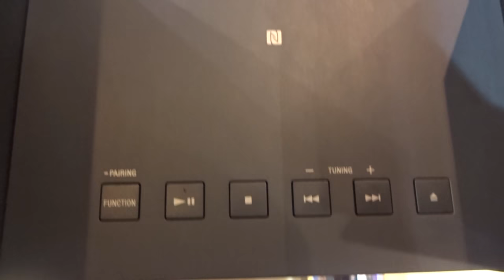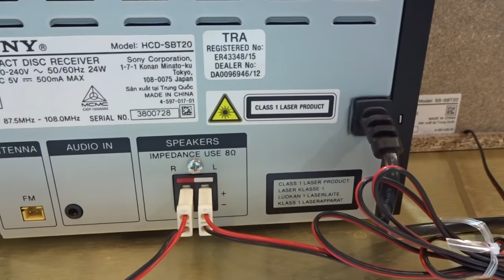Sony CMT-SBT20 Mini Hi-Fi System with BLUETOOTH Display Full HD Video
Sony Mini Hi-Fi System with BLUETOOTH® technology

Specification :

Easy Bluetooth® connectivity with NFC One-touch
USB media and Walkman® playback and charging
Integrated FM radio tuner
12W total power
Mega Bass for dynamic sound